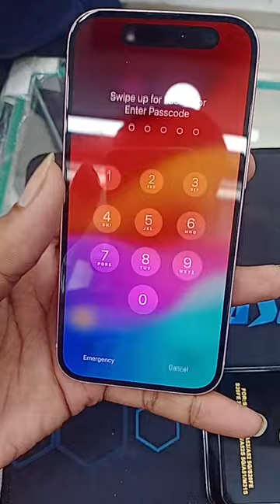I phone 15